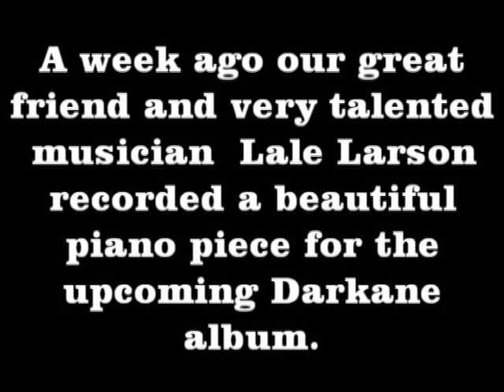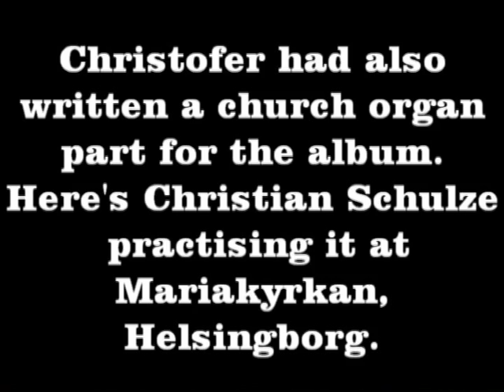Darkane - Clip of the Week #14 - Guest performances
Let's take a break from all the strings and drums. Here's a look back at two talented keyboard musicians that permormed on Christofers solo project Non-Human level in 2005. Lale Larson and Christian Schultze. Lale will also participate with a guest appearence on the upcoming Darkane album.